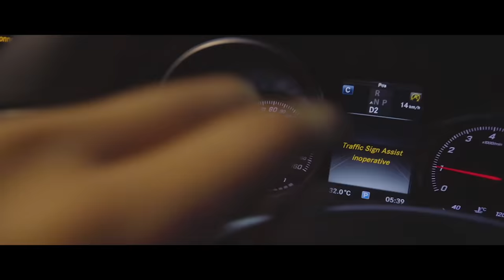তৌহিদ আফ্রিদির সাথে ডেয়ার চ্যালেঞ্জ | Tawhid Afridi | Vlog 68 | Mir Arabi Ali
DARE CHALLENGE w/ @TAWHID AFRIDI I - VLOG 68

Hello everyone ! I was super excited to share this with you all . This is my first another vlog with Tawhid Afridi And to make this special i have done this.

TAWHID AFRIDI - DARE CHALLENGE - VLOG 69 - তৌহিদ আফ্রিদি

Kw : Tawhid Afridi, Tawhid Afridi New Video, Tawhid Afridi New Vlog, Tawhid Afridi Vlogs, Tawhid Afridi Song, Tawhid Afridi Vlog 69, Tawhid Afridi Dare, Dare Challenge, Vlog 69, Mir Arabi Ali, Tawhid Afridi Uncut, Tawhid Afridi Lifestyle, তৌহিদ আফ্রিদির সাথে ডেয়ার চ্যালেঞ্জ, তৌহিদ আফ্রিদি